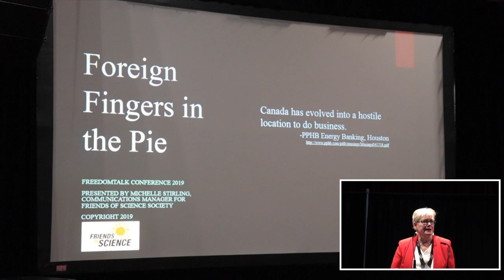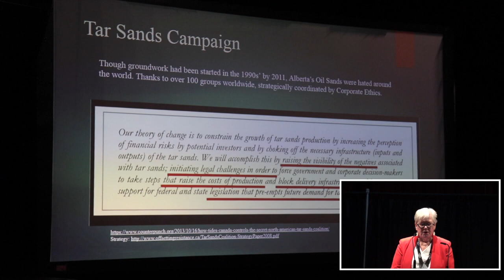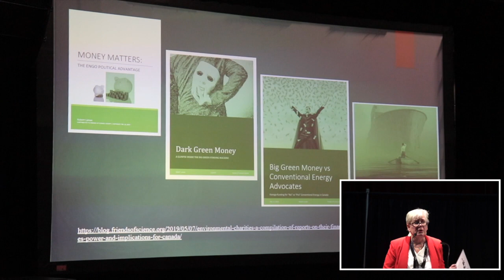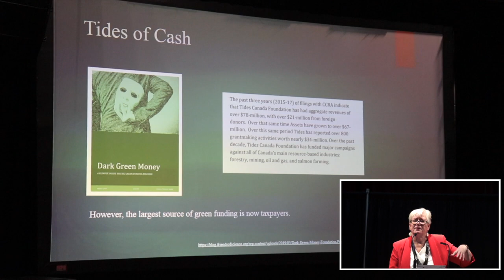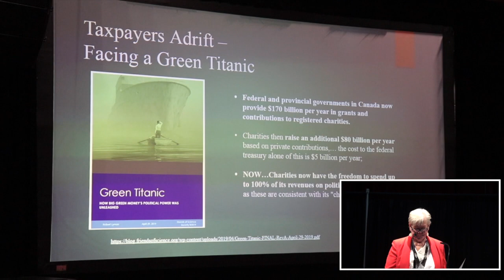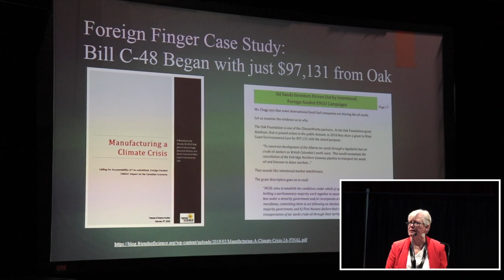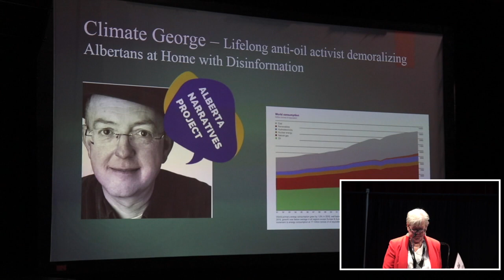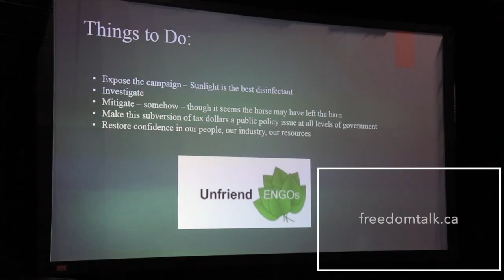Friday Afternoon - Michelle Stirling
Meeting the Challenge of Western Separation
Freedom Talk November 2019 Conference, Red Deer, AB
Michelle Stirling Foreign Fingers in the Pie